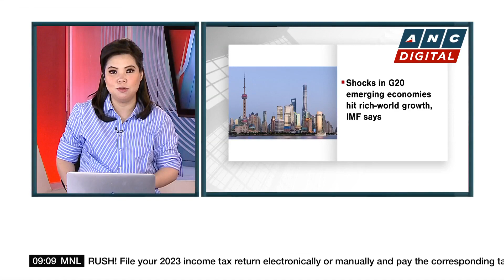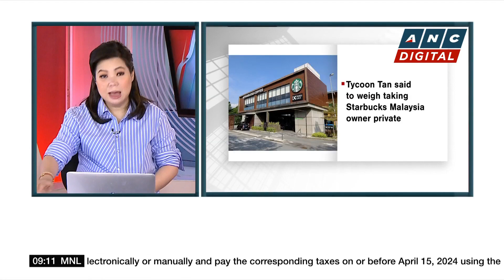Paris Olympics on track to hit NBC ad sales record after pandemic | ANC